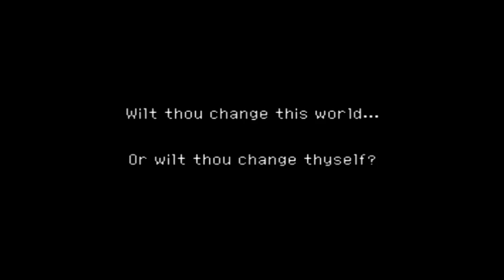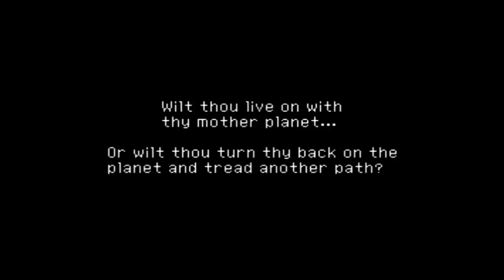Chrono Cross Blind Playthrough Part 27 - Rude Ungrateful Fairies